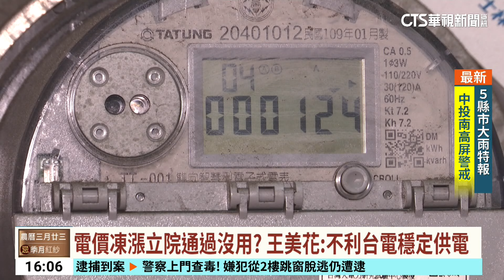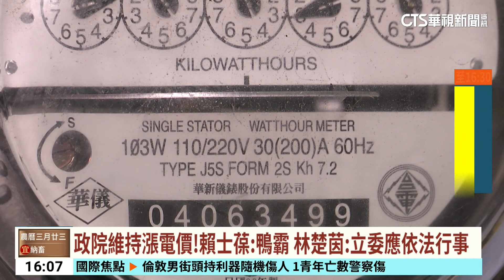電價凍漲立院通過沒用？ 王美花：不利台電穩定供電｜華視台語新聞 2024.05.01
立法院昨(30)日表決通過國民黨團所提「電價凍漲」案，但行政院與經濟部表態，電價調漲不會喊卡。經濟部長王美花今(1)日再強調，調漲電價的考量過程非常細膩，若不調漲，對台電財務會造成很大影響，也會影響供電穩定。但這樣的決定在立法院，還是引發唇槍舌戰。國民黨立委賴士葆痛批太「鴨霸」，一意孤行，民進黨立委林楚茵則表示，不能訂定出不合乎法規的決議。